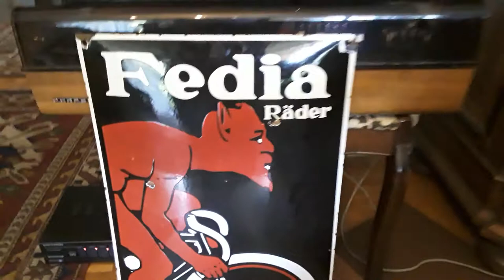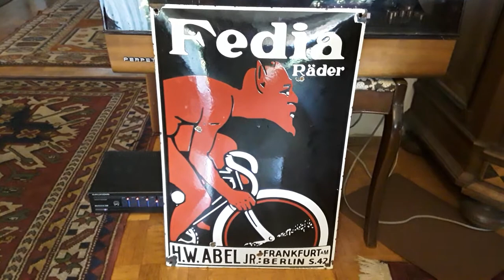Heinz Munsonius Teilstrecken Odeon 31766 b